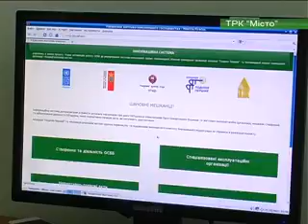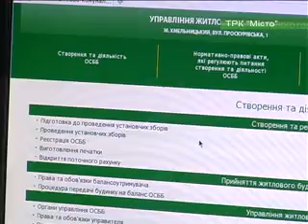Об'єднання власників будинків чи ЖЕК?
За і проти: подоляни міркують що обрати -- об'єднання власників багатоквартирних будинків чи ЖЕК?
Автор: І.Зубатюк